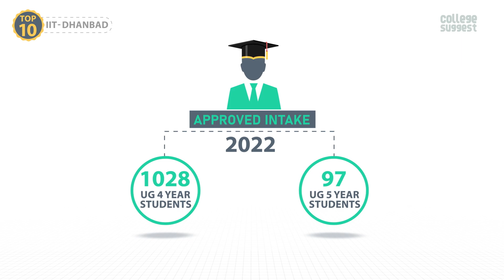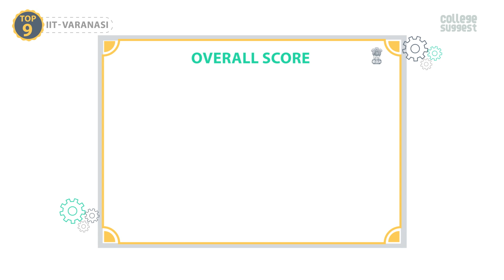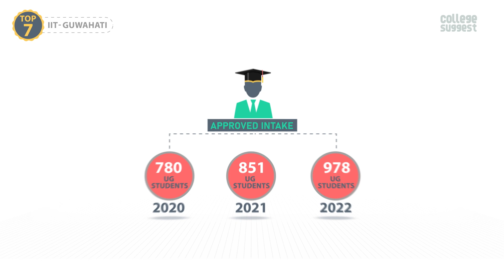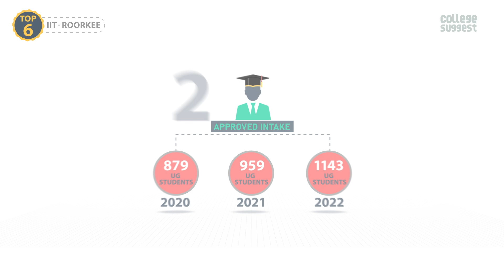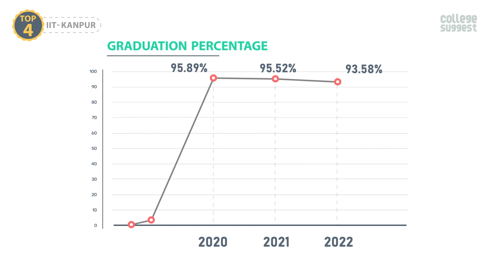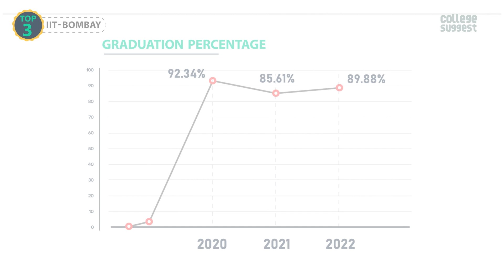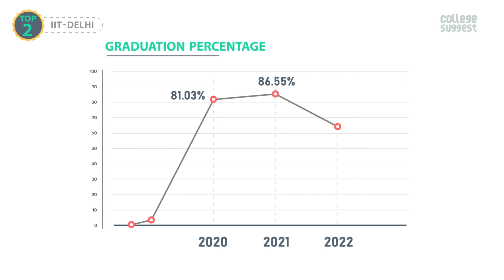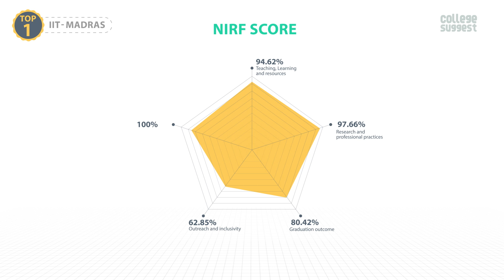TOP 10 IITs In India 2022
Have the last straw for your search. The topmost engineering institution in India is IIT which is a dream for every engineering student to pursue their higher studies in engineering & research. Stay updated with the details for the Top 10 IITs in India.

00:00 Intro
00:24 IIT Dhanbad (ISM)
02:07 IIT BHU Varanasi
03:54 IIT Hyderabad
05:27 IIT Guwahati
07:28 IIT Roorkee
08:55 IIT Kharagpur
10:20 IIT Kanpur
12:05 IIT Bombay
13:51 IIT Delhi
15:33 IIT Madras
17:20 Overall analysis
17:57 Outro